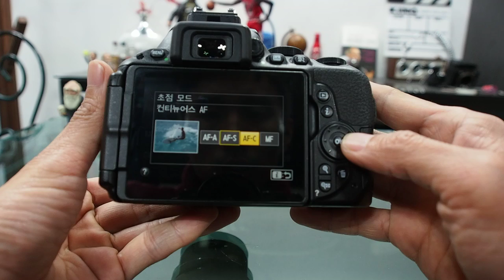Nikon D5500 AF